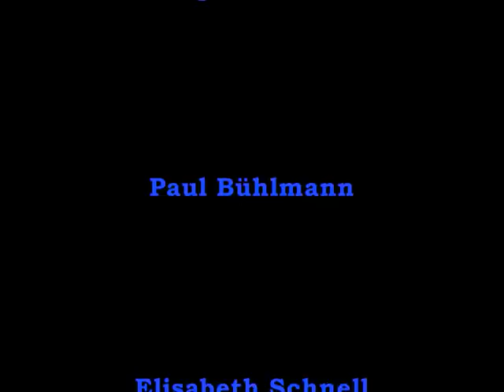Feusi & Vögi #2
Die Fortsetzung des ersten Teils: Die beiden "Erbschleicher" Feusi (Paul Bühlmann) und Vögi (Jörg Schneider) organisieren ein Schlemmermahl zur Beerdigung ihrer "geliebten" Tante, und hoffen auf ein grosses Erbe...
Ausschnitt aus dem Film "Polizist Wäckerli" von 1966.